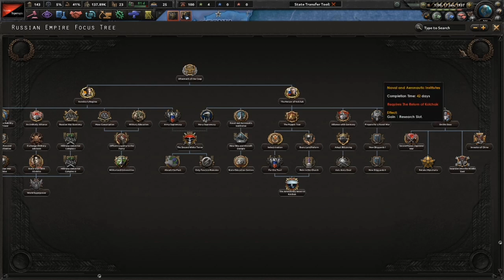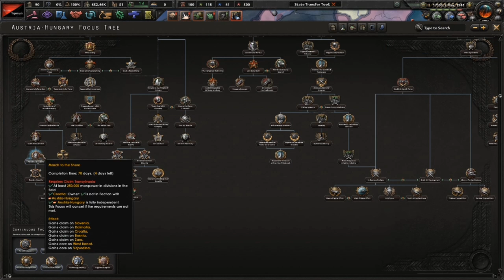What if Anarchists took control of Ukraine? | HOI4 DWRV United Free Territories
Welcome to another "What if Scenario", were today we are going to explore what might have happened if Nestor Makhno took over the Ukraine, in a world were the White Russian won the Civil War. Will Ukraine manage to spread anarchy around the globe or will the Russian put them down before the can achieve their goal? That's what we are going to find out! Now sit back, relax and enjoy!